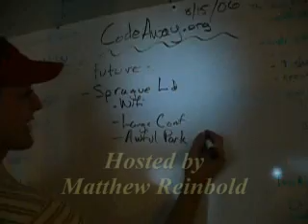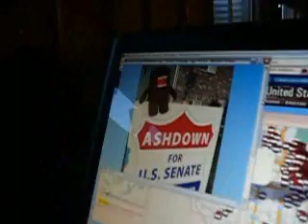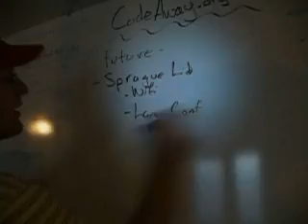August 2006 CodeAway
Utah Geeks spend an evening brainstorming, showing off their latest work and eating Chips Ahoy cookies.